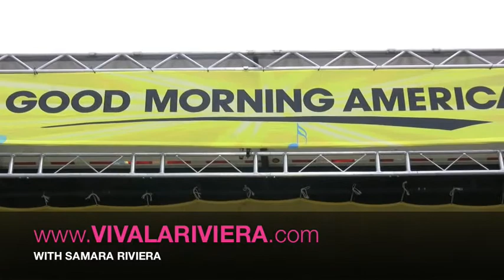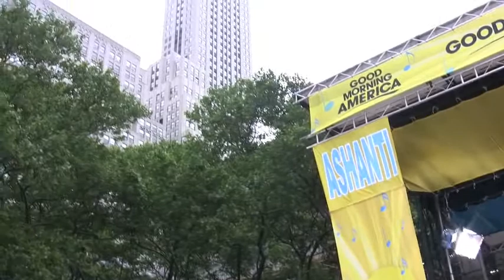Ashanti on VIVALARIVIERA.COM Performance for GMA!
Ashanti performs on good morning america show in nyc bryant park the way that i love you jarule